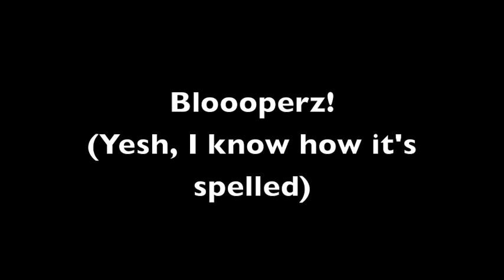Sonic Unleashed DUB OF AWESOMNESS!! (Part 2)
Part 2, which is A LOT more funnier than part 1! XP